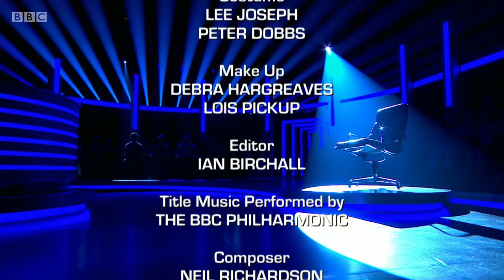Mastermind 2018/2019 - Episode 16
The hunt for the nation’s Mastermind continues as John Humphrys tests four more contenders on their Specialist Subject and General Knowledge. Tonight’s subjects are the films of Wes Anderson, Richard III, the England rugby team and the novels of Nancy Mitford.